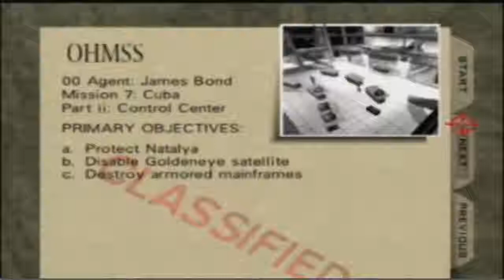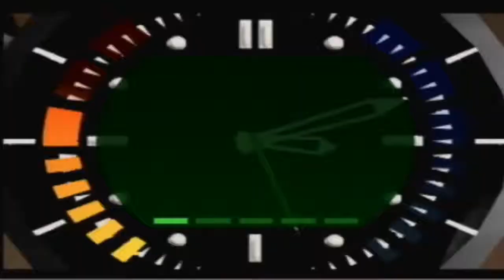Control center Fails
some of my fails in the most dreaded area of the game.